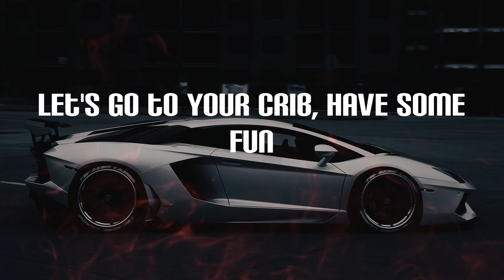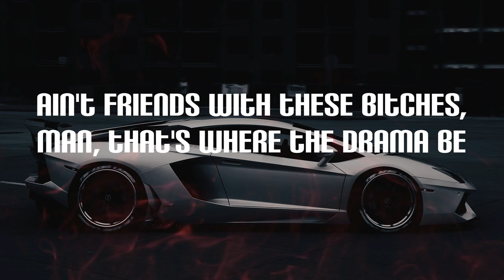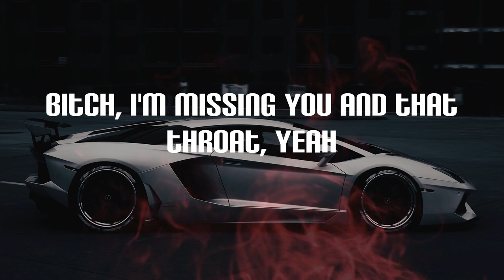Lawsy - Hotel (Lyrics) | Get under the bed, baby, keep it low, yeah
Hotel Lyrics:
(Chapo)
(Lawsy, pick up)
Bitch, who the fuck?
3:00 AM, I'm in the hotel
Bitch, I'm missing you and that throat, yeah
I'm in her pussy she like, "Oh, yeah"
Bitch, I'm trappin' hard, make that dope sell
Bitch, it's like 5:00 AM in the hotel
Kick her out for my ho, yeah
Fuck, she knocked on the door, yeah
Get under the bed, baby, keep it low, yeah
3:00 AM, I'm in the hotel
I got me a main bitch but you the one
Let's go to your crib, have some fun
Why this cougar tryna have my son?
I need me like two hoes not one
Bitch (yeah), I got what you want, I got what you need
Certified plug, servin' the fiends
For my love, she gon' do anything
Walk into Walgreens, score some lean
The Drac' hit his leg, he walk with a lean (bow)
'Bout to sell him some weed
I think he a cop, gotta run from the scene
High as hell, I don't know what I'm seein'
Perc 30's and 10's, got everything
Do I buy her a purse, man, what you think?
I buy her a bag, just to put my Glock in it
She open her legs, finna put my cock in it
Glock with a switch, you ain't stoppin' it
Still smoking the gas, baby, I ain't stoppin' it
I'm goin' up and I know they watchin' it
Grown bitch, hit my phone said she proud of me
Am I finna fuck? Man, probably
She fucking with us 'cause she know where the commas be
Ain't friends with these bitches, man, that's where the drama be
3:00 AM, I'm in the hotel
3:00 AM, I'm in the hotel